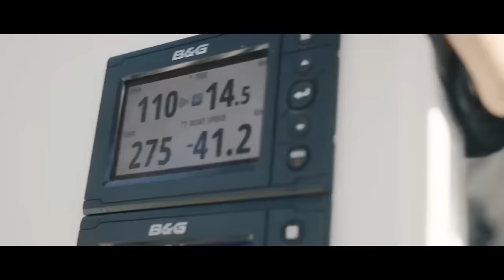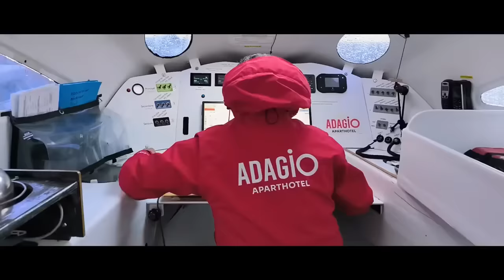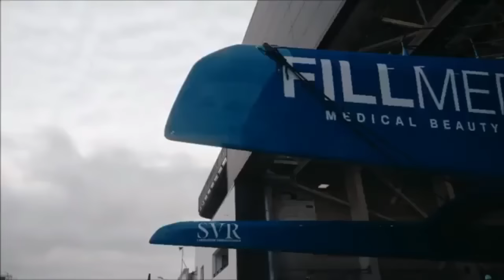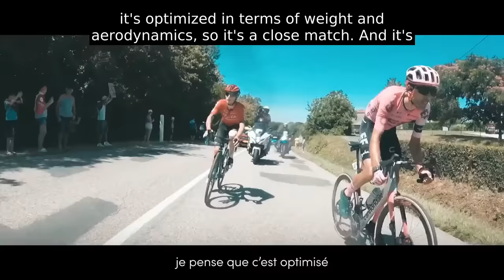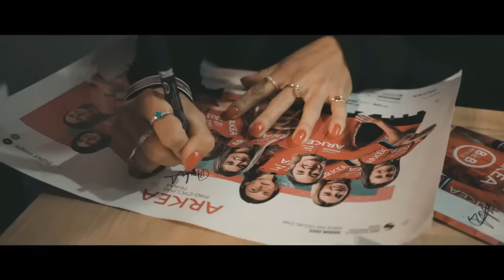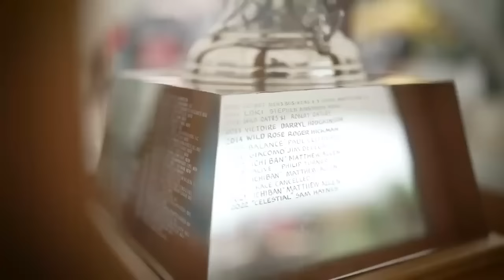Global Sailing Highlights World on Water Jan 05.24 ARKEA ULTIM CHALLENGE Starts Sunday, RSHYR winner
It starts from Brest France this Sunday, the ultimate race around the world, by six, 32 meter, (105 foot), Ultim trimarans. Like the Vendee Globe, it is a solo skippered, Non-stop race around the world, in these foiling, massive beasts. Solo, you can tame a 60 foot Imoca, but the 32 by 25 meter, (105 by 75 foot), giants is another thing. Imagine sailing Comanche by yourself! And it's bigger than that, as six French supersailors will attempt this, the hardest race in Sailing. We wish them the best and we will comer the race over the coming days.

This is your weekly Global Sailing highlights show, the World on Water, for January 05, 2024. Welcome to our 14th year of producing these weekly programmes.

Five of the six trimarans are in the starting base in Brest, and the missing yacht, SVR Lazartigue, is busy with late boat work and was put back in the water yesterday and is on it's way to join the rest of the fleet for Sunday's start.

The 2023 Melbourne to Hobart Yacht Race, started in sunny conditions on Port Philip Bay, with competitors set for a quick race to Hobart.
The fleet started the 51st race, in a steady 13 knot southerly breeze under blue skies, but an eerie sea fog rolling over Point Nepean, enveloped the boats soon after the start, reducing visibility for competitors and crews alike, as they made their way to the first turning mark near Shortland Bluff.

Alive, owned by Phillip Turner, and skippered by Duncan Hine, is the 2023 overall winner of the Rolex Sydney Hobart Yacht Race. The Reichel Pugh 66, arrived in Hobart on 28th December at 3:19:04 p m., to become only the second Tasmanian boat to have their name inscribed on the legendary Tattersall Cup, not once, but twice. Alive, chose the same strategy as the maxis at the front of the fleet, and headed east out of the Sydney heads, aiming to get around the worst of the storm fronts, and harness the best of the easterly wind, a decision not without its concerns for skipper Hine.

Last week was a very busy week on the Swan River Perth. and the crew at Ironbark Photos were working overtime filming all the regattas. Here is a sample of their work.
It was the Invitation Race for the 2023 Mirror Nationals, being hosted by the Royal Freshwater Bay Yacht Club.
The brisk sea breeze got the Mirrors onto the plane, making for very enjoyable racing.

What a difference a day makes, today there was a strong sea breeze gusting up to 20 knots on the Swan River, for day 2, of the Skate Nationals.
There was plenty of speedy spinnaker action, and the planks had quite a work out upwind, to keep the boats upright.

Day 1 race 1 of the Cherub Nationals were sailed on the Swan River Perth.
It was perfect weather conditions for the Cherubs, bright sunshine and a 15 to 20 knot easterly breeze enabling the course to be set straight across the river.
The crews were eager to get off to a good start, and they didn't disappoint with exciting spinnaker rides everywhere.

The world's best light weight men Windsurfer L T riders, raced off against each other over the short Slalom course, set right in front of the South of Perth Yacht Club.
There was furious action, with a big crowd watching on the shore.

The 78th Rolex Sydney Hobart Yacht Race will go down in history as a relentlessly demanding test of determination, as well as physical and mental resilience. The record will highlight a tooth and nail fight to the finish for Line Honours, and a Tasmanian boat joining the select few to have achieved two overall wins in the event’s near eight decades.
For both the overall winner, Philip Turner’s 66 ft (20-metre) Alive, and the 100 ft (30.5 m) line honours victor, Christian Beck’s LawConnect, tactical skill and awareness was a major factor alongside sheer endurance.